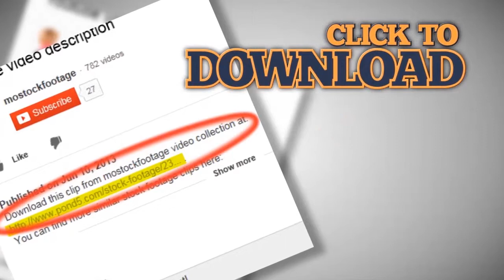Military plane model radio controlled performance. Stock Footage